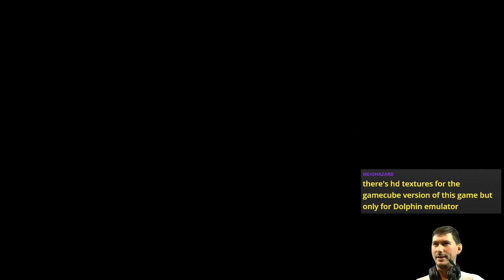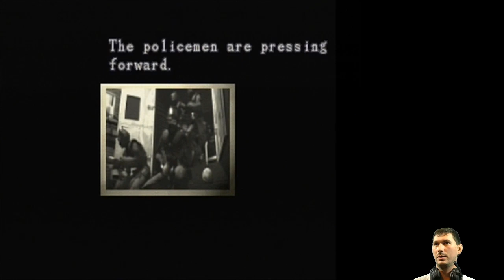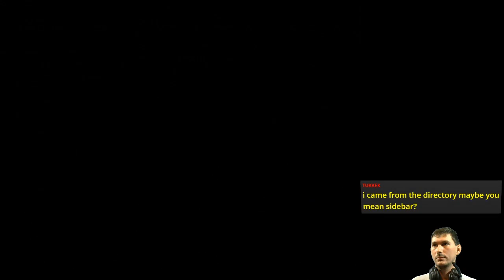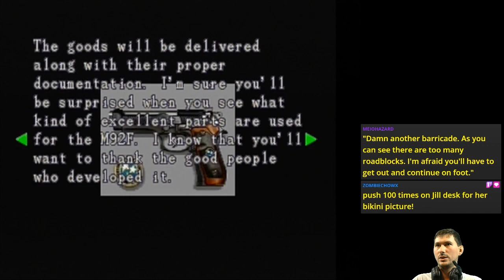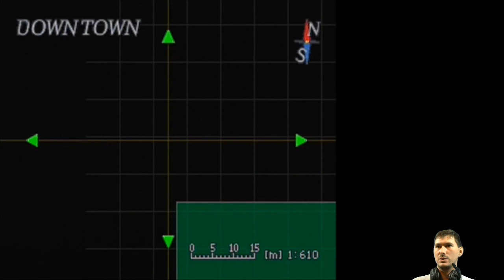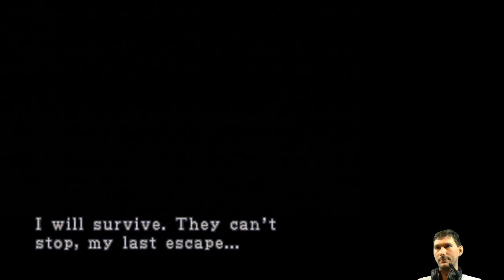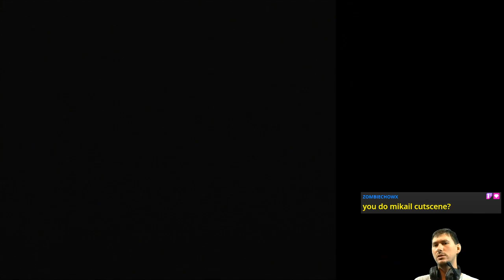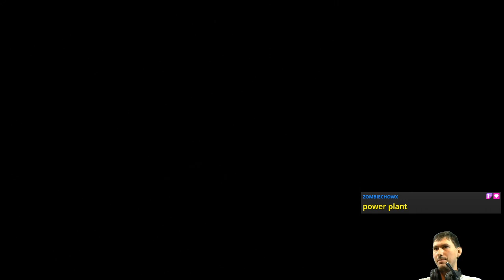E01 RE:Venger (Hard) | Resident Evil 3: Nemesis [PSX]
Hard mode, so many ways to die 🧟

Featuring lots of tips and tricks from the viewers.